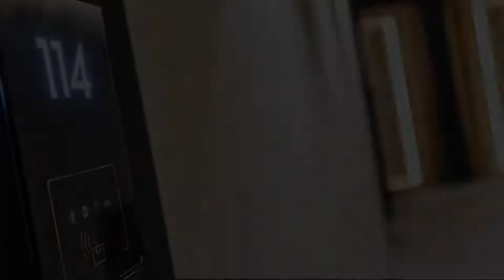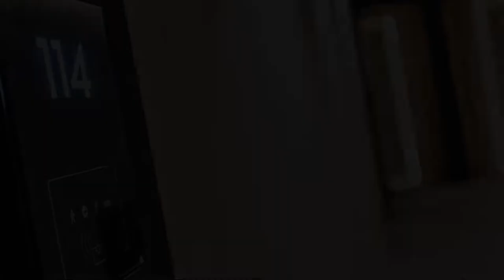HOTEL ROYAL MOUNTAIN, Divčibare, Serbia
About Property:
Situated in Divčibare, 1.5 km from Divčibare Mountain, HOTEL ROYAL MOUNTAIN features accommodation with a restaurant, free private parking, a fitness centre and a bar. Each accommodation at the 4-star hotel has city views, and guests can enjoy access to an indoor pool and a spa centre. The accommodation provides a 24-hour front desk, airport transfers, room service and free WiFi.
At the hotel, rooms have...
Property Type: Hotel
Address: 66 Valjevska, 14204 Divčibare, Serbia
Searching For
1. HOTEL ROYAL MOUNTAIN - Divčibare - Serbia
2. HOTEL ROYAL MOUNTAIN - Divčibare - Serbia Address
3. HOTEL ROYAL MOUNTAIN - Divčibare - Serbia Rooms
4. HOTEL ROYAL MOUNTAIN - Divčibare - Serbia Amenities
5. HOTEL ROYAL MOUNTAIN - Divčibare - Serbia Offers and Deals
Audio Credit:
Track Title: Blank Slate
Artist: VYEN